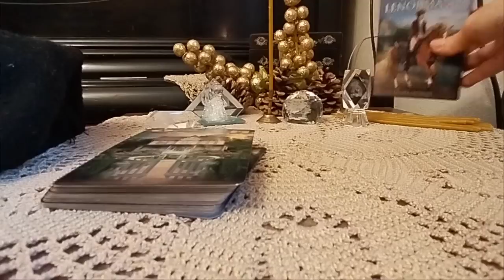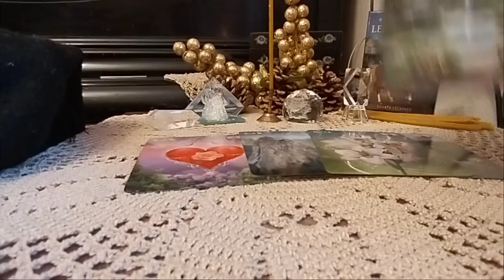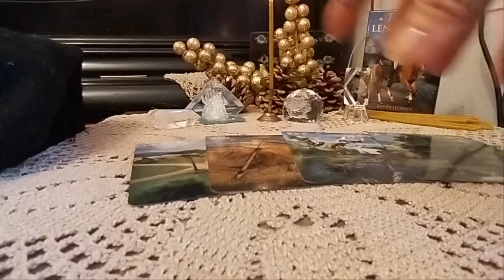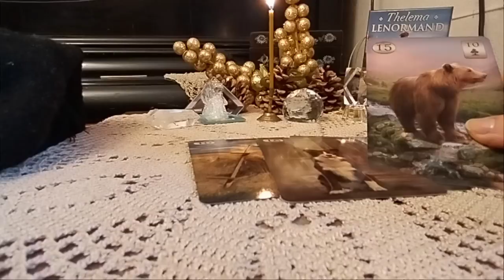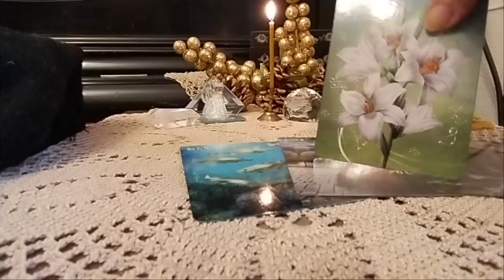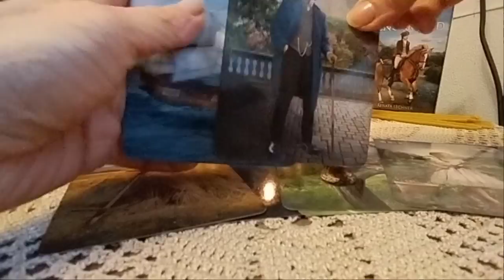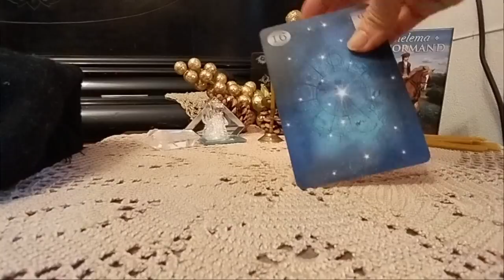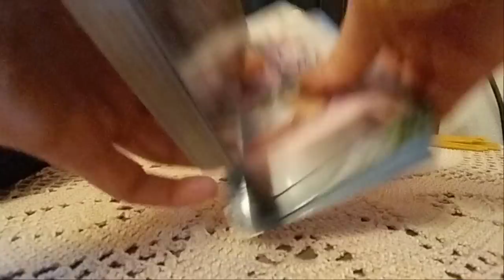.რა მოიჩქარის თქვენკენ? უახლოესი დღეების პროგნოზი! - 2 ვარიანტი✨🃏✨